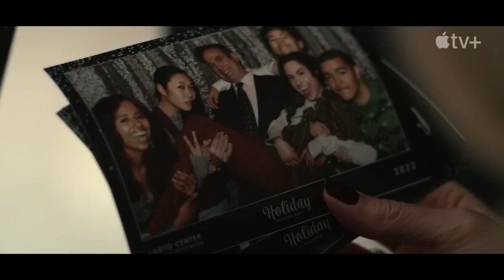DEAR EDWARD Interview - Anna Uzele on series adaptation of Ann Napolitano's bestselling novel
Fresh Fiction and Denton Record-Chronicle film and television critic Preston Barta sat down virtually with DearEdward star AnnaUzele. In the above interview, we discuss studying the arts in Texas, the construction of the complex and tragic narrative, and the moment when performing lost its sparkle.

NOTE: All footage (including the trailer) comes courtesy of @AppleTV. Fresh Fiction does not own the series images.

Co-starring ConnieBritton and TaylorSchilling, AppleTV series centers on the unexpected friendships, romances and communities that form following a tragedy. The ten-episode first season will debut its first three episodes on Feb. 3, followed by one new episode weekly every Friday through. Mar. 24 on AppleTVPlus.

Visit FreshFiction.tv to stay fresh on what's happening in entertainment!